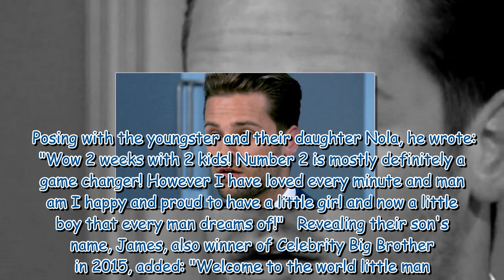Big Brother and The Apprentice star announces arrival of second child with adorable snap